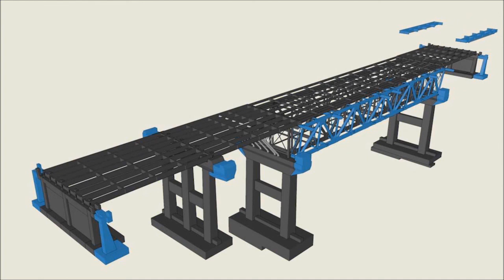Puente sobre río Virilla en la General Cañas - Video 3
Luego de más de 50 años de no recibir mantenimiento alguno, los trabajos en el puente sobre el río Virilla, en la General Cañas, avanzan a paso firme. La Administración Solís Rivera optó por una solución integral: Un puente nuevo estará listo para atender una flota vehicular que supera las 100 mil unidades diarias, con una resistencia de 41 toneladas de peso, mayor capacidad sísmica y una vida útil de más de 50 años.